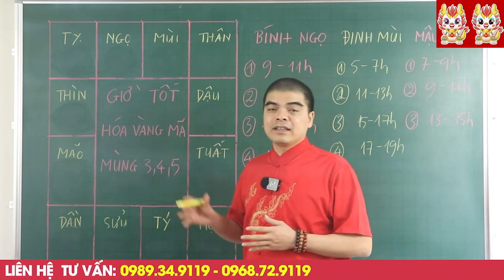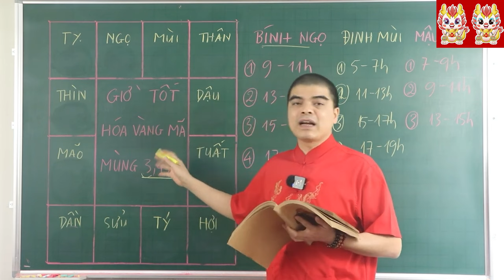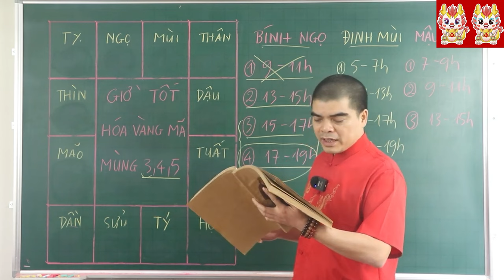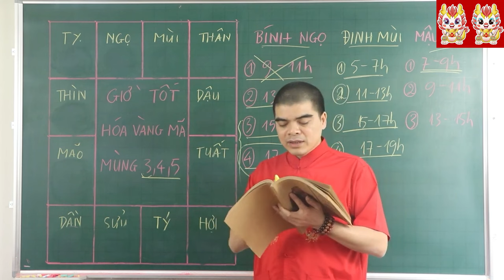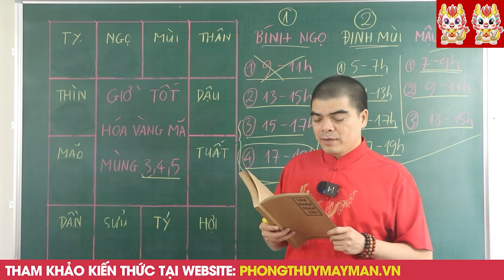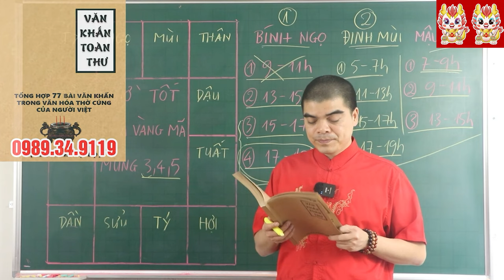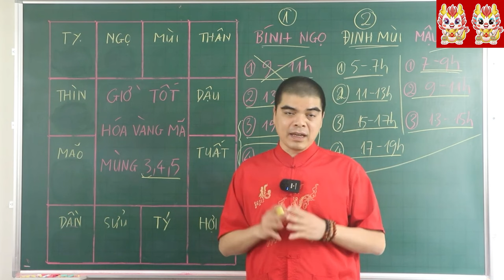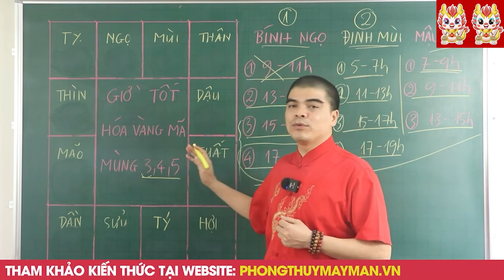MÙNG 3, 4, 5 Tết HÓA VÀNG MÃ Đúng 2 Giờ Hoàng Đạo Này Đảm Bảo 100% TRÚNG SỐ ĐỘC ĐẮC, CỰC GIÀU